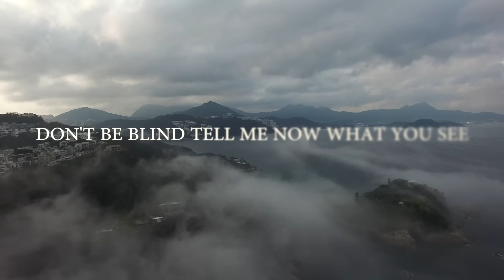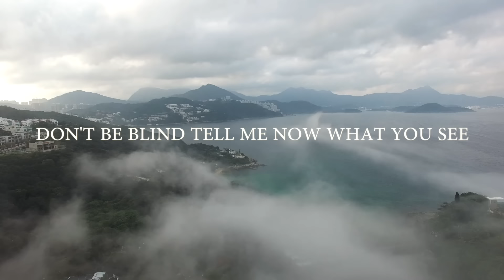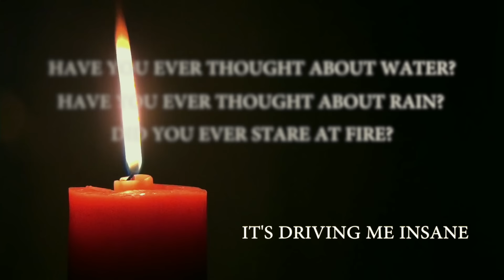Nadeem Mohammed - By Allah (Official Nasheed)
Written & Composed by Nadeem Mohammed